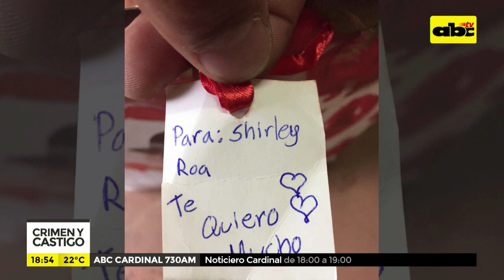Crimen y Castigo: Intentó incriminar a su ex novia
Agentes de la Senad investigan el caso de una joven que recibió un peluche de regalo, aparentemente de parte de su expareja. El obsequio tenía ocultas en su interior decenas de dosis de marihuana. Pocos minutos después de recibir el obsequio, una llamada alertó al 911 sobre una chica que llevaba consigo drogas ocultas en un peluche, por lo que la joven fue detenida. Las investigaciones pusieron al descubierto que la llamada de alerta fue hecha por el propio exnovio de la joven, quien fue visto en las cámaras de seguridad rondando las inmediaciones de la universidad minutos antes de la entrega del regalo.